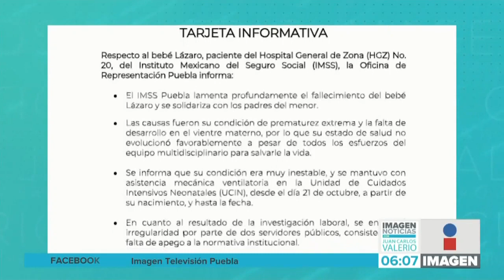Último adiós a bebé || Noticias con Juan Carlos Valerio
Después de casi un mes de estar hospitalizado, murió el bebé Lázaro, quien recién nacido fue dado por muerto y pasó horas en el mortuorio del hospital. Su familia le dio último adiós.